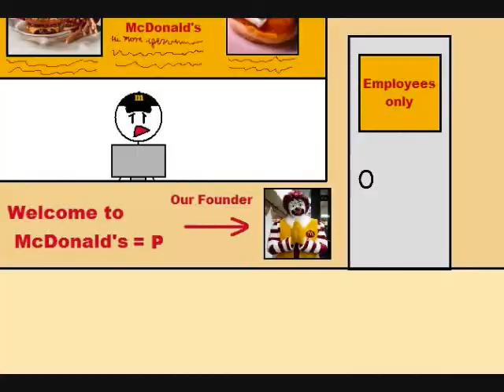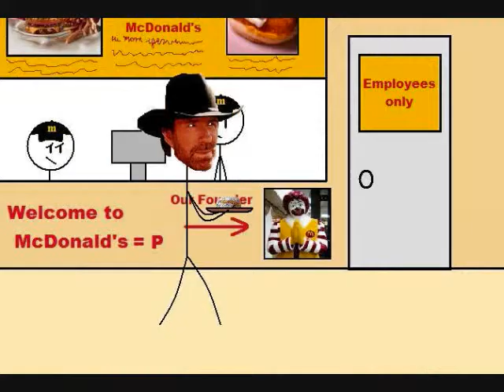McDonalds - Chuck Norris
It's a slow day at McDonalds and there's nothing interesting happening... that is until Chuck Norris shows up to order some food.

P.S. Make sure you watch the entire video. You might miss something if you don't.